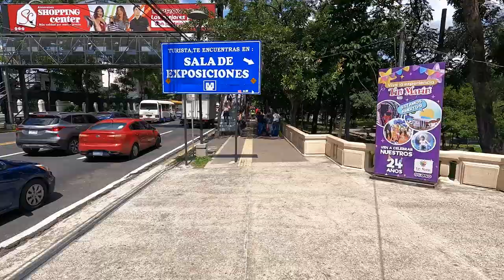Naturalidad de las cosas: Sábado 17 de Agosto 2024, día del peatón (versión Larga)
Caminata especial para conmemorar el día del peatón, en esta ocasión caminamos desde la Ceiba de Guadalupe hasta el parque Libertad ubicado en el centro de San Salvador, descubre cuales son las circunstancias con las que se enfrentan día a día los peatones en El Salvador en el año 2024.